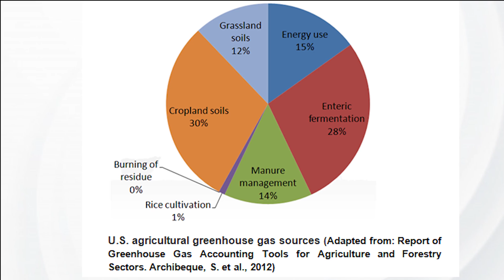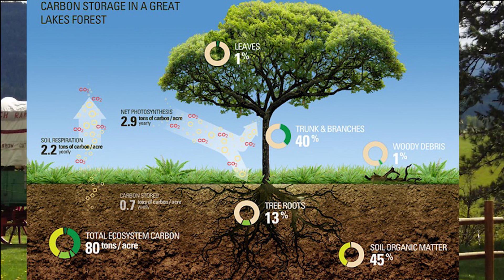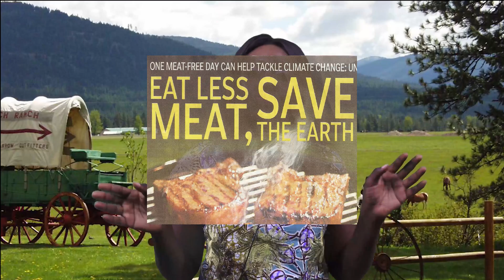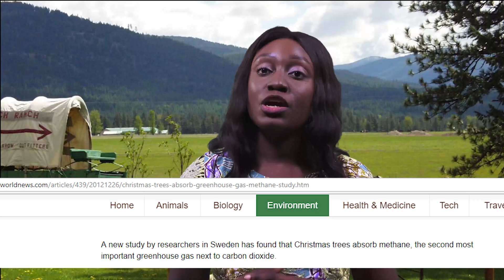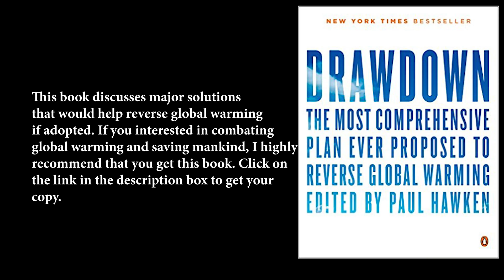Contribution of the Agricultural Sector to Climate Change and Global Warming.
In this video, the various sources of green house gas emissions on a farm are identified and some solutions are suggested that could help reduce this green house gas emissions thereby reducing the carbon footprint of a farm.

The book "DRAWDOWN" by Paul Hawken contains the most comprehensive plan ever proposed to reverse global warming. It highlights solutions to curb green house gas emissions across various sectors such as Food, Energy, Transport, Land Use, Women and Girls. I highly recommend this book for all those interested in combating Climate Change and Global Warming.